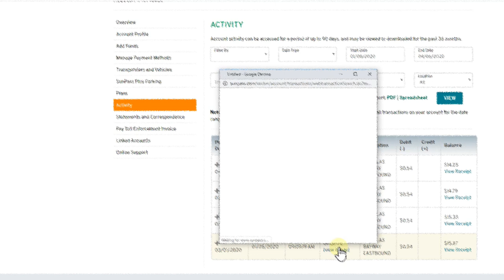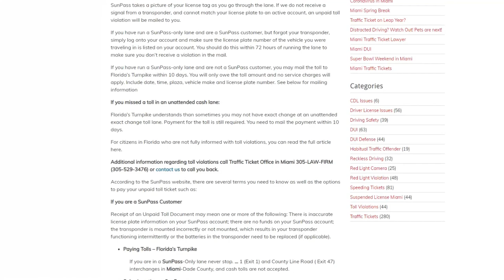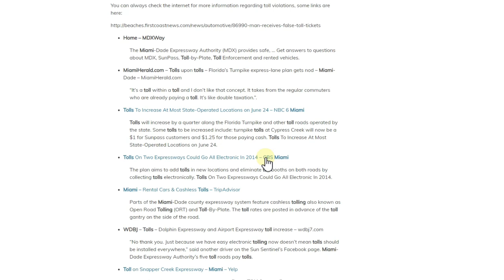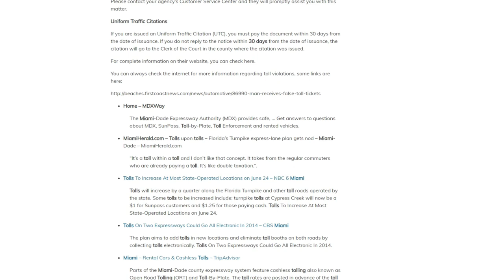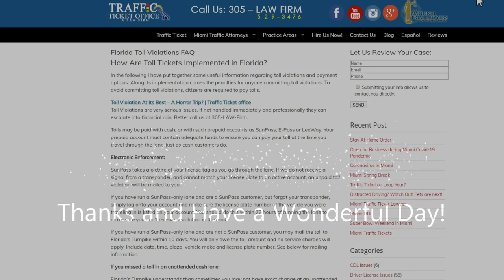What Happens If You Run a SunPass Toll Lane in Florida Without Transponder or SunPass Account?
There is a toll system called SunPass in Florida and at some locations you don't have an option to leave the highway or to pay cash. So what does it mean for you, if you actually have to run through there or if you run any kind of other SunPass toll lane and you forgot your transponder? Watch and see, how it turned out for me?